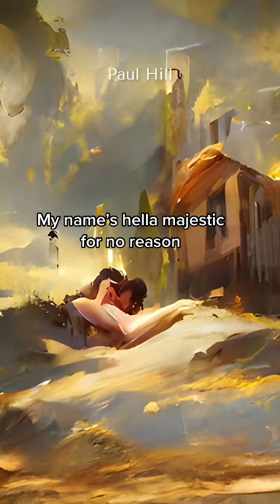My name hella mejsticc Video By paulhill here